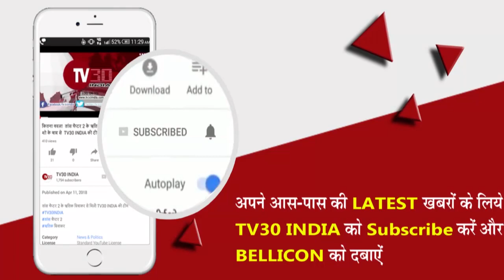हमीरपुर में महिला विधायक के मन्दिर जाने पर अपवित्र हुआ मन्दिर....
यूपी के हमीरपुर जिले से बड़ी खबर से आपको रूबरू कराने जा रहे है. हमीरपुर बीजेपी की महिला विधायक के एक मन्दिर में प्रवेश करने पर अपवित्र हुआ मंदिर, पुजारी ने पूरे मन्दिर को गंगाजल से धुलवाया. इतना जी नही पुजारी ने गाँव वसलो से चन्दा कर मूर्ति को इलाहाबाद के संगम से स्नान करवाया.

जहां एक ओर सुप्रीम कोर्ट देश के कई मंदिरों में महिलाओं के प्रवेश को लेकर सख्त रुख अपनाए हुए है, वहीँ उत्तर प्रदेश के हमीरपुर जिले में बीजेपी की एक महिला विधायक के मंदिर में प्रवेश करने पर उसे गंगाजल से धुलवाकर पवित्र कराने का मामला सामने आया है. दरअसल, विकासखंड राठ के मुस्करा खुर्द गांव में धूम्र ऋषि का आश्रम है ,वहाँ धूम ऋषि की प्रतिमा लगी हुई है. मान्यता के मुताबिक यहां महिलाओं का प्रवेश वर्जित है. महिलाएं यहां बाहर से ही दर्शन करती हैं.

हम आपको बतादे की ये मामला यूपी के हमीरपुर जिले का है जहाँ 12 जुलाई को राठ विधानसभा क्षेत्र की बीजेपी विधायक मनीषा अनुरागी एक स्कूल के कार्यक्रम में शामिल होने आई थीं. इस दौरान वह वहाँ के आश्रम में पहुंचकर धूम्र ऋषि के मंदिर में पूजा-अर्चना की थी.
इस बीच जब ग्रामीणों ने महिला विधायक को मंदिर प्रांगन में देखा तो हड़कंप मच गया. आनन-फानन में पुरे आश्रम व मंदिर को गंगा जल से धुलवाकर पवित्र किया गया. इतना ही नहीं ग्रामीणों ने चंदा कर धूम्र ऋषि की प्रतिमा को इलाहाबाद के संगम में स्नान भी करवा कर लाया गया और पूजा अनुष्ठान कर फिर से स्थापित किया.